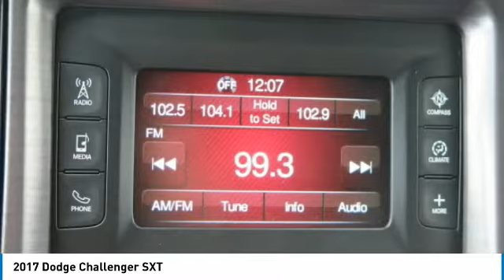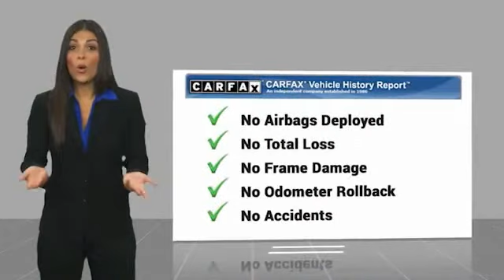2017 Dodge Challenger Gainesville GA A15310A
2017 Dodge Challenger SXT

CARFAX One-Owner. Clean CARFAX. Go Mango 2017 Dodge Challenger SXT RWD 8-Speed Automatic 3.6L V6 24V VVTbrbrRecent Arrival! Odometer is 26419 miles below market average! 19/30 City/Highway MPGbrbrbrFor over 41 years our motto has been welcome to the family Call today for an appointment.